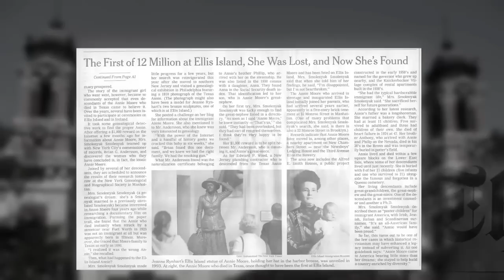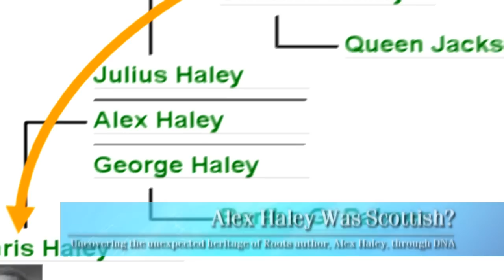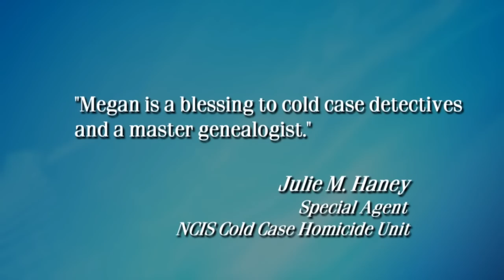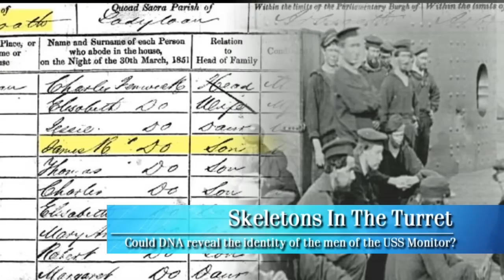Hey, America, Your Roots Are Showing by Megan Smolenyak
Book trailer for "Hey, America, Your Roots Are Showing" by Megan Smolenyak

You've heard of the Dog Whisperer? Meet the Ancestor Rescuer.

Part forensic scientist, part master sleuth, Megan Smolenyak2 has solved some of America's oldest and most fascinating genealogical mysteries. You've read the headlines; now get the inside story as the "Indiana Jones of genealogy" reveals how she cracked her news-making cases, became the face of this increasingly popular field--and redefined history along the way.

How did Smolenyak2 discover Barack Obama's Irish ancestry--and his relation to Brad Pitt? Or the journey of Michelle Obama's family from slavery to the White House? Or the startling links between outspoken politicians Al Sharpton and Strom Thurmond? And why is Smolenyak2's name squared? Test your own skills as she shares her exciting secrets.

Whether she's scouring websites to uncover the surprising connections between famous figures or using cutting-edge DNA tests to locate family members of fallen soldiers dating back to the Civil War, Smolenyak2's historical sleuthing is as provocative, richly layered, and exciting as America itself.

"Thank you for taking the time to lay out our family map. . . You're practically family. You certainly know more about us than we do." --Stephen Colbert

"Megan is a genealogist's dream, a forensic investigator who can also tell a great story." --Sam Roberts, The New York Times

"Megan is a blessing to cold case detectives and a master genealogist." --Julie M. Haney, special agent, NCIS Cold Case Homicide Unit

"The Indiana Jones of genealogy. . . Megan Smolenyak is a national treasure." --Buzzy Jackson, author of Shaking the Family Tree

Megan Smolenyak2 is an incurable genealogist who loves solving mysteries, making unexpected discoveries, and pushing the boundaries of conventional genealogy. A popular writer, speaker, and TV guest, she does all she can to get the g-word out there and inspire others in their quest for roots. She has appeared on Good Morning America, the Today show, CNN, NPR, and the BBC, and consulted on shows ranging from Who Do You Think You Are? to Top Chef.

Megan is the author of six books (including Who Do You Think You Are? The Essential Guide to Tracing Your Family History, companion guide to the NBC series), a Huffington Post contributor, and former chief family historian and spokesperson for Ancestry.com. She lives in southern New Jersey with her husband and lots of research tools.